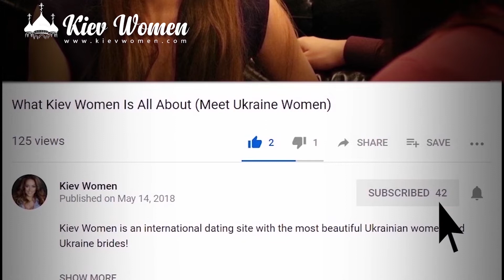Planning Kiev Solo Travel Around Dating Ukraine Women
Countless Western men frequent Kiev Ukraine, the beautiful home of stunning Ukraine women. It is an amazing destination that is worth visiting. The city houses awesome architecture, vibrant ambiance, with a very interesting story.

Above all, most foreigners solo  travel to Ukraine to get a glimpse of the beautiful and sexy Ukrainian women. Some of these foreign men are even brave enough to personally meet and date them.

The city is a favorite for travelers who are in love with golden and shiny places. Why? This is because Eastern Europe is mostly known for its golden dome churches. There are countless churches dotted in the city and you will surely have a hard time choosing which one is your favorite.  Just as how you are having a hard time choosing your favorite church, so does in choosing the right Ukraine bride for you.

This is the main reason why most foreign men who are into international dating with Slavic singles stay in the city for several days and even join the Kiev solo travel tour to ensure their success. Embarking on Ukraine travel is now the most effective way of looking for your bride. Looking for a potential partner may be easy considering that you have endless options.

Today, you can now stay in Ukraine worry and hassle-free. If you opt to stay for several days, the city is perfect for you since it is dotted with hotels where you can relax and enjoy your stay while dating Ukraine women. You can forget all about the what-ifs and start looking for a wife.